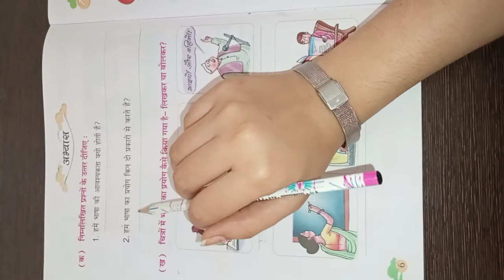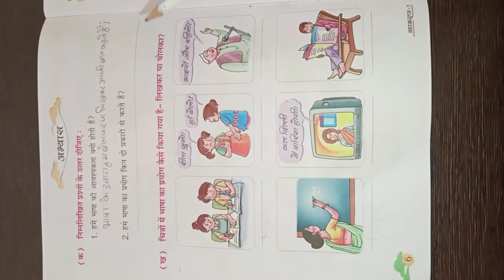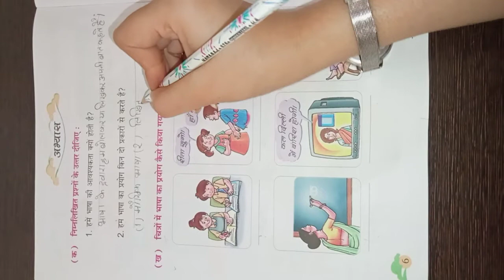US Classes App video